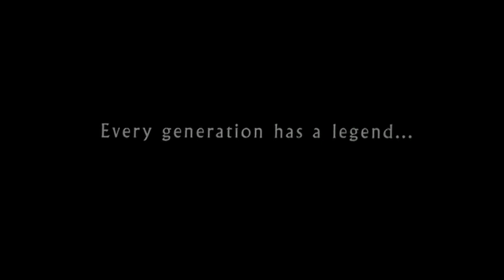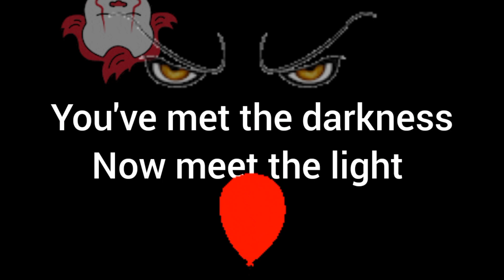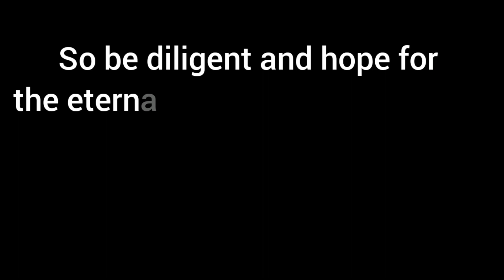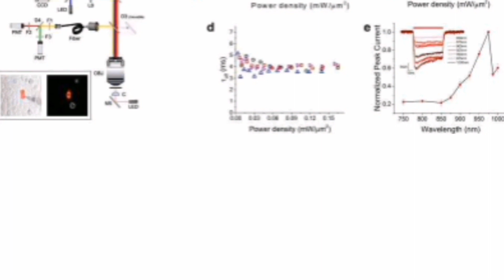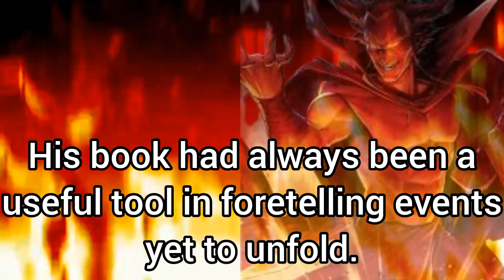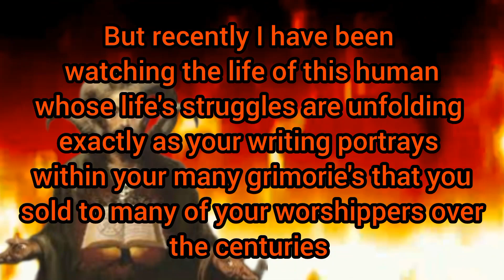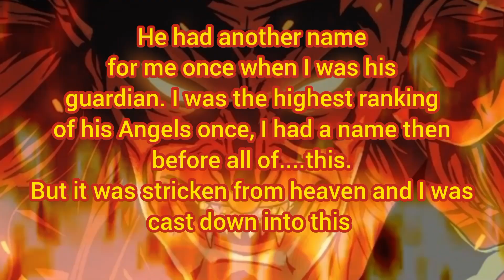Design specs: Split beam two way photon particle reality manipulator "God's middle finger" device 😈